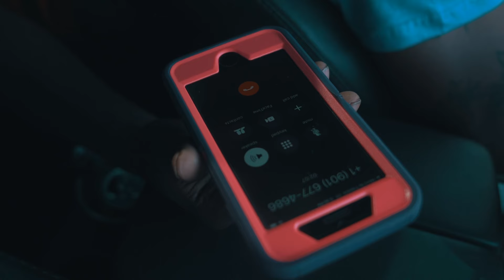BlocBoy JB Jail Calls Official Video (Prod By Real Red) Dir LvtrKevin